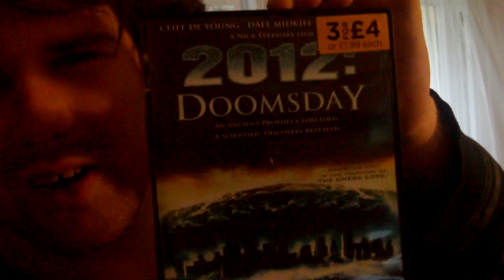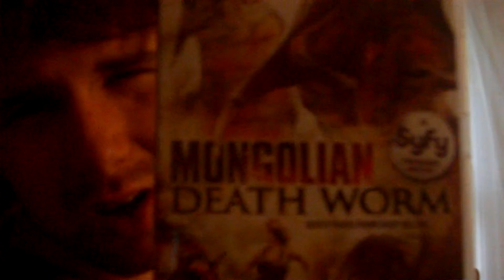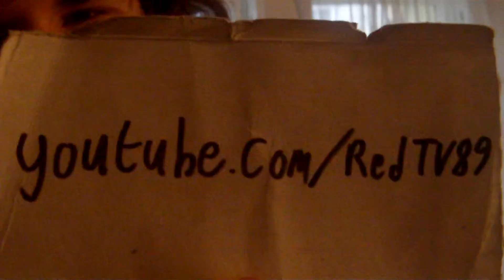UN-EDITED The lost film and cake of death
Oh my god the lost film of aberystwyth has finally been found and so this vlog was made.  also we found a cake of death look at its yummy death looking taste.